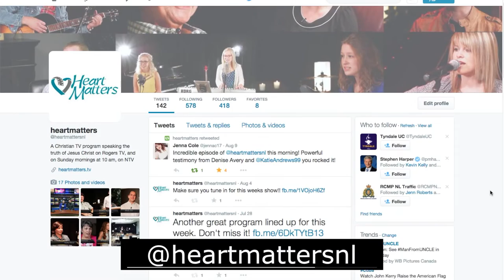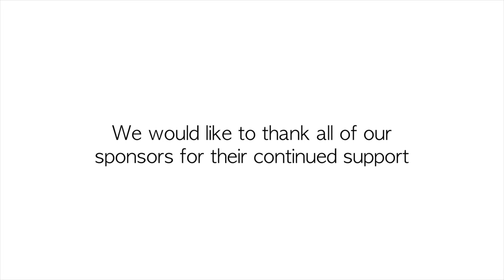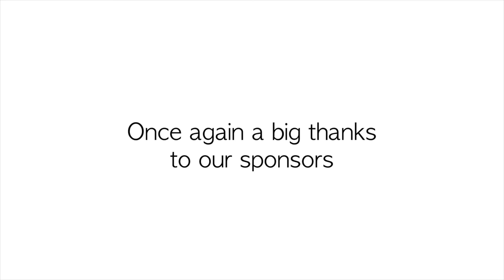Heart Matters NTV Episode 64